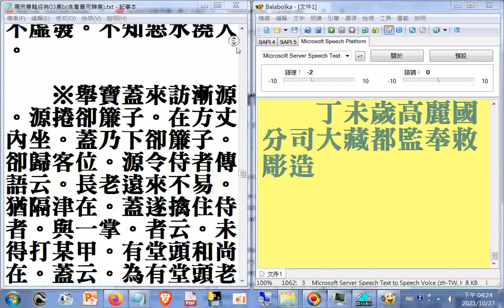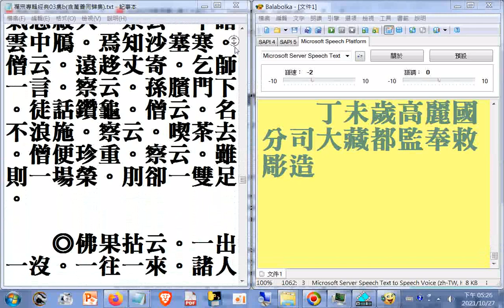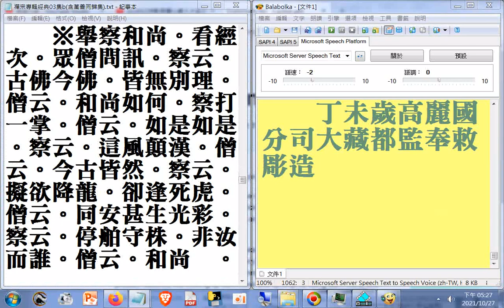瀏覽佛經+電腦朗讀佛經--瀏覽#禪宗專輯03集a03_a_#拈八方珠玉集(...◎佛鑑拈云。歸宗雖麤。麤中有細。座主雖細。細中有麤。要得麤細兩忘。須會斬蛇意始得。若會得。一任依而行之。若未會。..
各各照顧腳下。擲下柱杖下座。...停舶守株。非汝而誰。僧云。和尚_+電腦朗讀宗鏡錄卷第二十二(近最後至終)